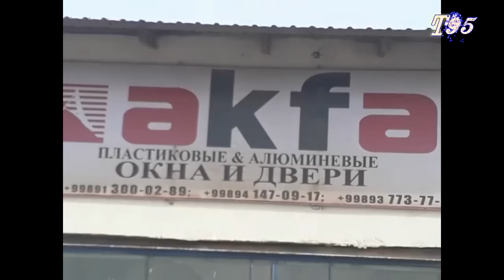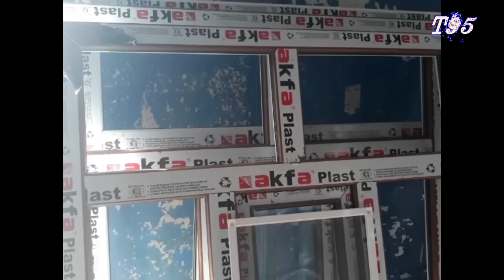Akfa ойна эшиклар Тахта бозор 05.04.2018